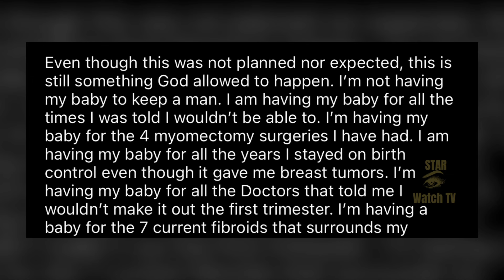Deiondra Sanders Reveals She’s Pregnant By Singer Jacquees🤰🏽& Why She Decided To Keep Her Baby..